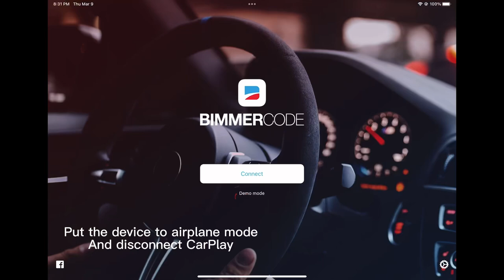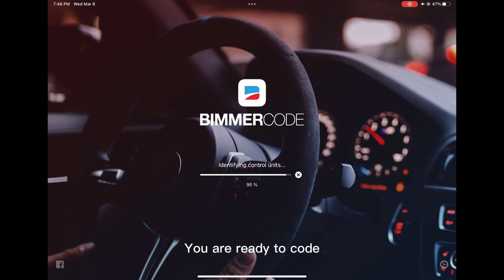Bimmercode: How to get started (iDrive8 or less)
OBD 2 ETHERNET Cable
for iphone(lighting cable) you will also need this
for ipad or android, you will need this

License Plate BMW M Frame
BMW G20 Tow Hook License Plate Mount
Floating Wheel Cap
Radar Detector Cobra RAD 480i
Mirror Tap
Dash cam
BMW Floating Center Wheel cap
Heat Gun
Car Jack